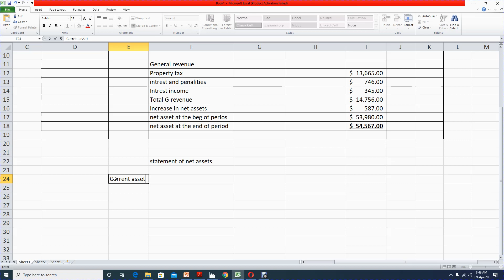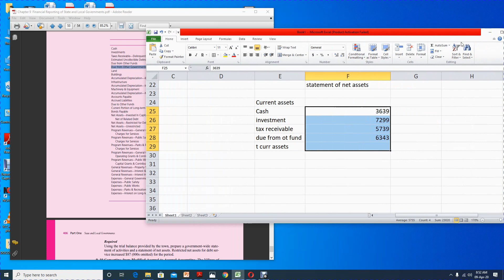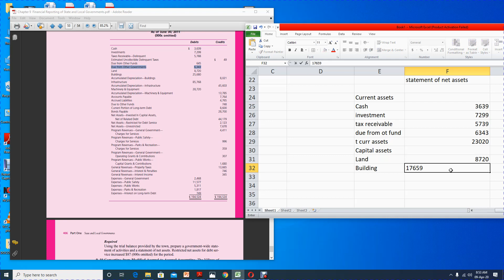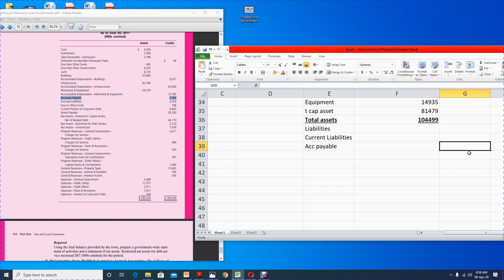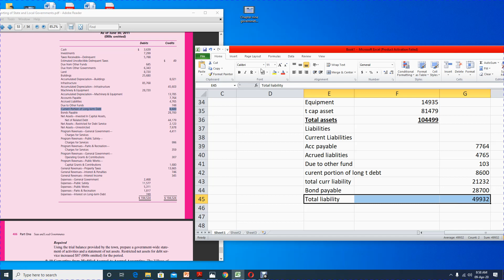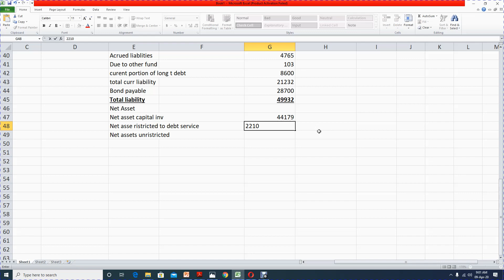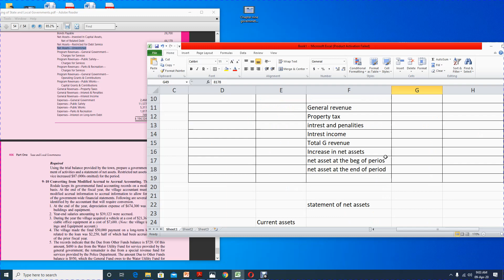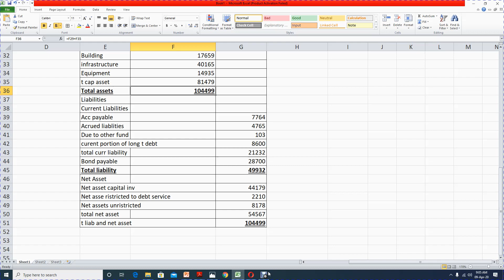Chapter nine governmental accounting